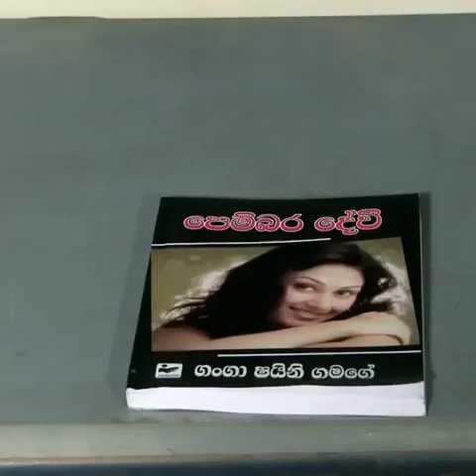Ma hada Salena - Sherly Wijayantha & Malani Bulathsinhala (මා හද සැලෙනා - ෂර්ලි වෛජයන්ත සහ මාලනී)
ආදරේ කරන්න එය අත්‍යවශ්‍යම හදවතකට ❤